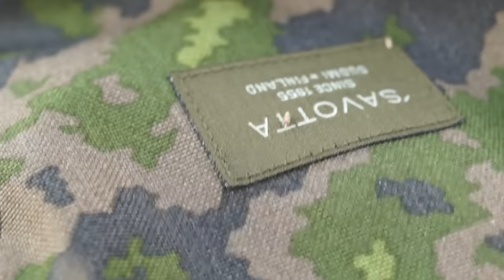Fox hunting - A close encounter .223Rem. V-max.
GRAPHIC CONTENT !
A nice evening with several foxes and roe deer in sight. A close encounter with a young curious fox.
.223Rem / Hornady 55gr. V-MAX.